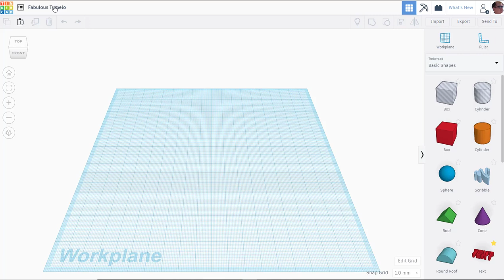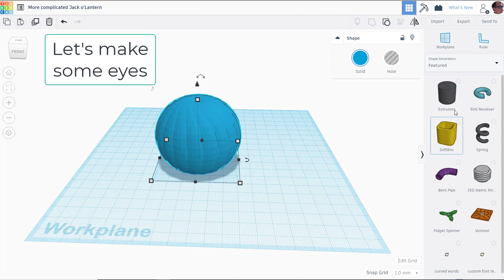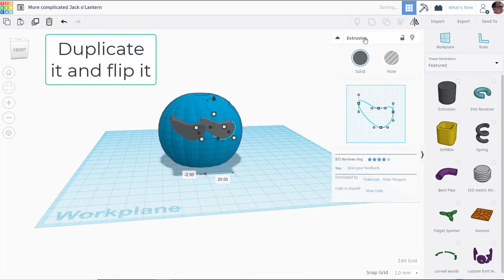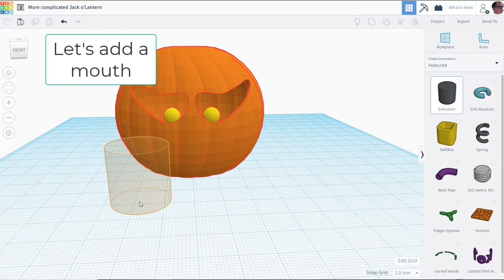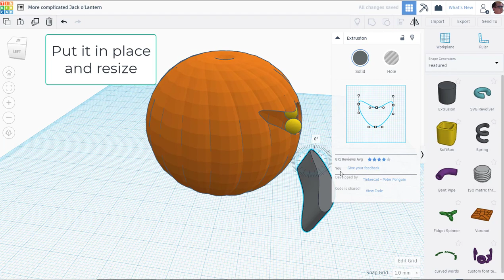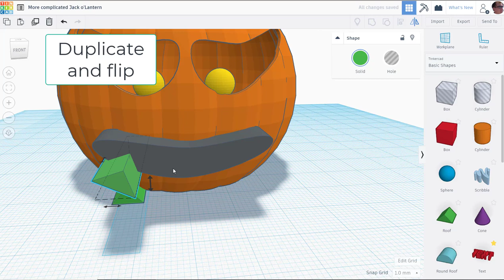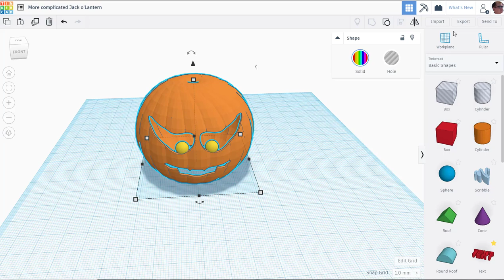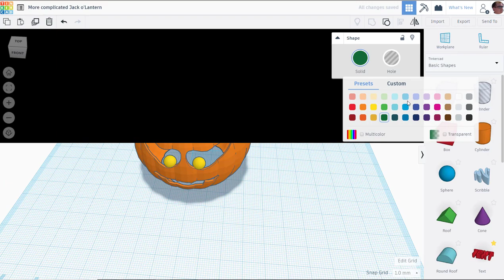Complicated Jack o'Lantern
A TinkerCAD tutorial for a more complicated Jack o' Lantern.